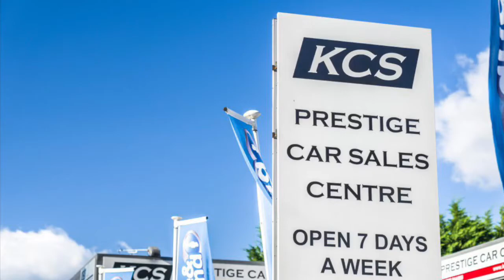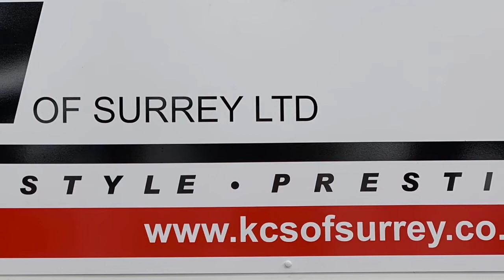MINI COUNTRYMAN - KCS OF SURREY